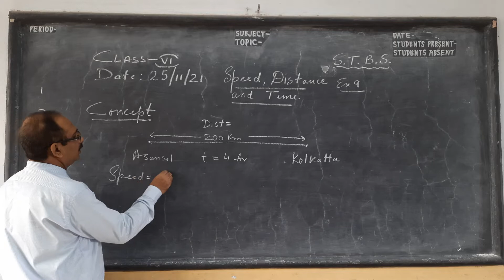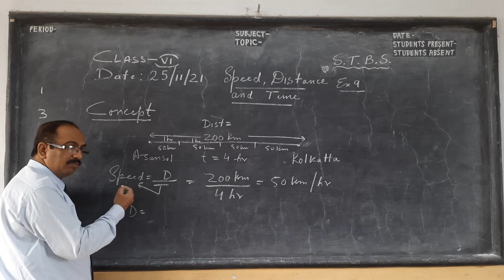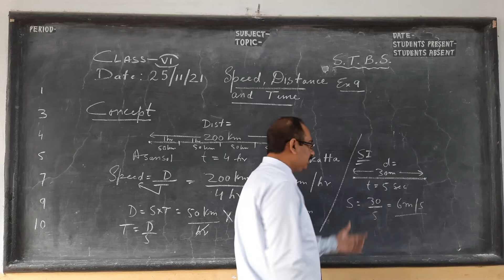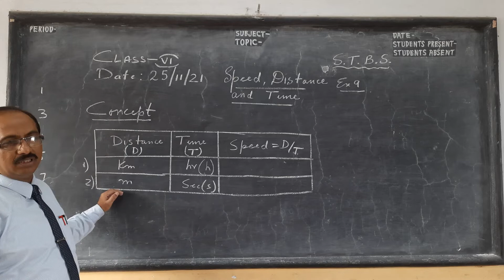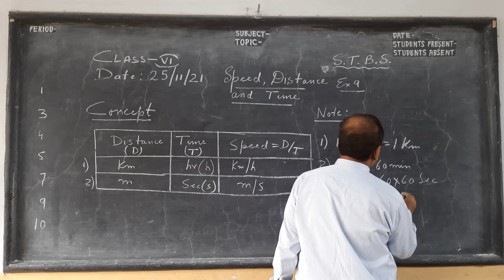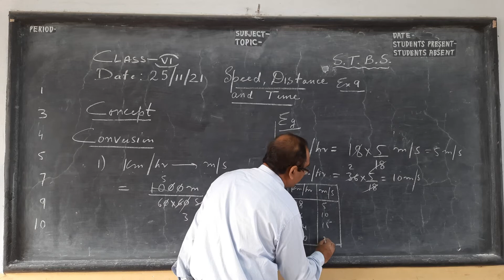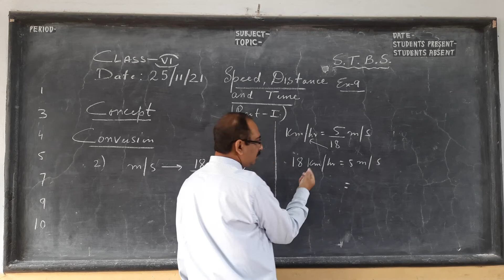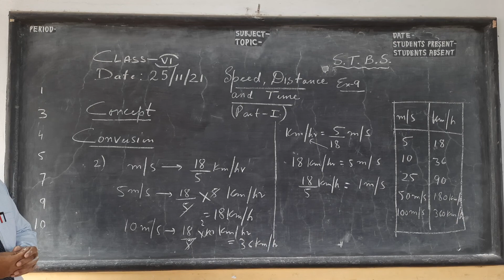Speed , Distance and Time/Part 1/ Class 6/Mathematics/ICSE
In this video lesson we learn the basic concept of Speed, Distance and Time.
We also learn, how to convert m/s to km/ hr.